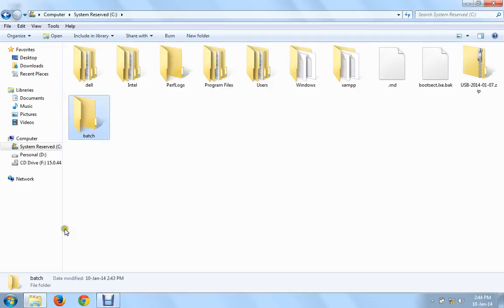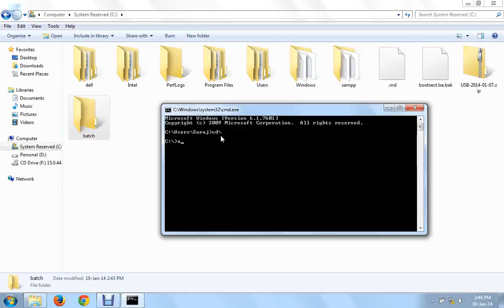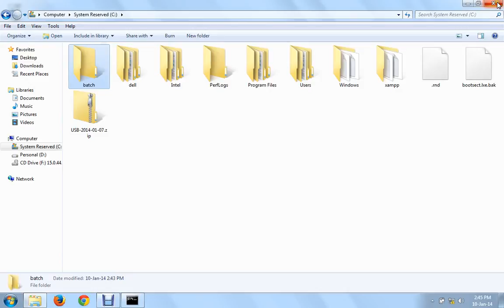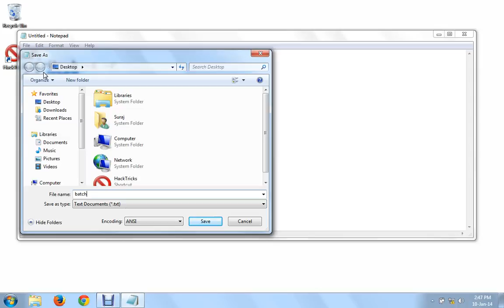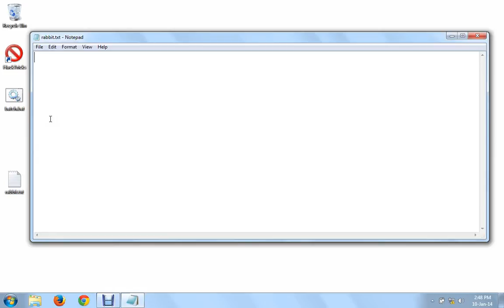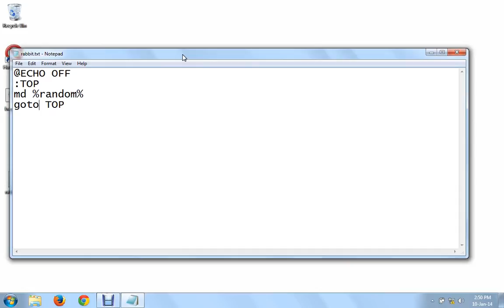Lecture 11: Ethical Hacking Course - Batch Program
This course is an one stop solution for beginners to start their journey in ethical hacking. Being a beginner you might be having an hyped image about ethical hacking as in something difficult to learn and master or you might be under the impression that you must be good programmer to learn this skill.

But worry not ! this course, designed by industry experts and professional, walks you through the various concepts and training through a practical approach and live demonstrations, which makes it easy to grasp and understand. Along with the lessons we provide a comprehensive collection of various tools and software, Hatrics, that you would ever need for ethical hacking.

This course would equip you with basic tools and skills of ethical hacking, then you can move on towards more advanced courses or explore on your own. Our tool kit, HackTricks would always come in handy when ever you would be learning or performing ethical hacking.

So come and earn a cool tag and skill set of being an ethical hacker !!

Ethical Hacking Course Content:

Basics of Internet, Networking & Hacking
Information gathering & Google Hacking (Practical)
Windows security (Practical)
SQL injections attacks (Practical)
Man-in-the-middle attack (MITM Attack) (Practical)
Phishing, trojan & viruses
Session hijacking & Cookie grabbing:
Social Engineering Attacks:
DNS Spoofing:
E-Mail Hacking, forging & tracing:
Fake SMS & Calls
Charge/penalties against hacking in INDIA
Live Working Projects include:

Live info gathering (Nmap, Maltego etc.)
Live ettercap powerful attacking tools
Live active & passive scanning
Live DNS Hijacking (DNS Spoofing)
Live Cache Poisoning
Live XSS Attack with cookie grabbing
Live DVWA & Web-goat for testing
Live Key Loggers attack
Sending Fake Emails/ Email Forging
Fake calls/ Call Forging
Live Website hacking using SQL Injection
Live MTM attack (APR Spoofing)
Social Engineering Attacks (Credential Harvesting attack, java applet attack, tab nabbing attacks)
Windows Administrator account Password Hacking